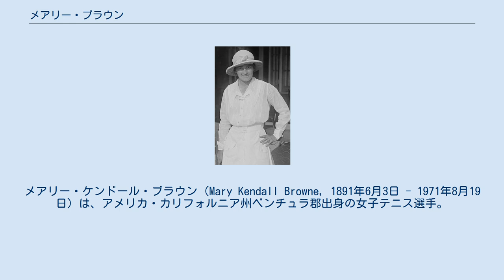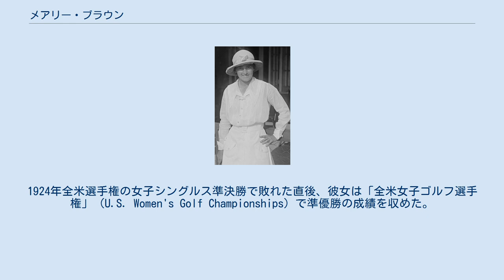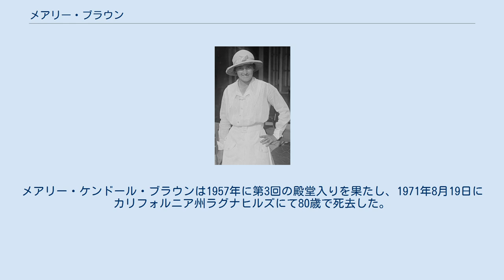メアリー・ブラウン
メアリー・ケンドール・ブラウン（Mary Kendall Browne, 1891年6月3日 - 1971年8月19日）は、アメリカ・カリフォルニア州ベンチュラ郡出身の女子テニス選手。
1910年代から1920年代にかけて、アメリカの女子テニス界を代表する選手として活動した。
彼女は全米選手権（現在の全米オープンテニス）で1912年-1914年の3年連続「ハットトリック」（女子シングルス・女子ダブルス・混合ダブルス3部門制覇）を達成し、1926年に全仏選手権女子シングルス準優勝・ウィンブルドン選手権女子ダブルス優勝を経て、アメリカ人女性として最初の「プロテニス選手」になった。
現役時代は身長157cmほどの小柄な体格で、堅実なボレーを最大の武器とした。
テニス文献では Mary K. Browne （メアリー・K・ブラウン）と記載されることが多い。
 ブラウンは1912年の全米選手権でテニス界にデビューし、以後1914年まで3年連続「ハットトリック」を達成した。
1912年の全米選手権では、女子シングルス決勝でエレオノラ・シアーズを 6-4, 6-2 で破り、女子ダブルスではドロシー・グリーンとコンビを組み（スコア：6-2, 5-7, 6-0）、混合ダブルスではリチャード・ウィリアムズと組んで優勝した。
ブラウンはこの3試合を1日のうちにこなしたが、その日は土砂降りのような豪雨が降り続いた。
混合ダブルス決勝戦は長い試合になり、ブラウンとウィリアムズはシアーズとウィリアム・クローシャーの組に 6-4, 2-6, 11-9 のスコアで競り勝った。
3試合すべてを合わせて、ブラウンは豪雨の1日のうちに「82ゲーム」を戦い抜いたことになる。
それから、彼女は1913年の女子シングルス決勝でドロシー・グリーン、1914年にマリー・ワーグナーを破って3連覇を達成した。
1913年と1914年の女子ダブルスではルイーズ・ウィリアムズと組み、混合ダブルスはビル・チルデンと組んで2年連続優勝を果たしている。
全米選手権における女子選手の3年連続ハットトリックは、1909年から1911年にかけてヘイゼル・ホッチキス（当時は旧姓）が達成しており、ブラウンはホッチキスのすぐ後に続いた。
 その後、ブラウンは7年間テニスの競技大会から遠ざかり、1921年に再び全米選手権に戻ってきた。
7年ぶりの出場で、彼女はルイーズ・ウィリアムズとの女子ダブルスと、ビル・ジョンストンと組んだ混合ダブルスの2部門で優勝したが、女子シングルス決勝ではモーラ・マロリーに 6-4, 4-6, 2-6 で敗れて準優勝になり、7年ぶりのハットトリックを逃した。
4年後の1925年全米選手権女子ダブルスでヘレン・ウィルスと組み、ここで4年ぶり5度目の全米女子ダブルス優勝を果たす。
1926年、ブラウンは35歳にして全仏選手権とウィンブルドン選手権に遠征した。
全仏選手権は1925年から、フランス人以外の選手たちの参加を認めた国際大会となる。
2度目の国際大会で、ブラウンは準々決勝でキティ・ゴッドフリー（イギリス）、準決勝でコルネリア・ボウマン（オランダ）を破り、決勝戦に進出した。
この決勝戦ではスザンヌ・ランランから1ゲームしか奪えず 1-6, 0-6 の完敗に終わり、女子シングルス準優勝者になる。
続くウィンブルドンでは、女子ダブルスでエリザベス・ライアンとペアを組み、キティ・ゴッドフリーとイブリン・コリヤーのイギリスペアを 6-1, 6-1 で破って優勝した。
ウィンブルドン女子ダブルスの優勝後、ブラウンは世界初の「プロテニス選手」に転向した。
 メアリー・ケンドール・ブラウンは、興行としての「プロテニス」の創設に関わった人のひとりでもある。
スポンサーとなった「C・C・パイル社」によるプロ選手契約書に署名した、世界最初のプロテニス選手たちの顔触れは以下の通りである。
フランスのスザンヌ・ランラン、ポール・フェレー、アメリカのビンセント・リチャーズ、ハワード・キンゼイ、ハーベイ・スノッドグラス、メアリー・ブラウンの6名が、1926年の冬から1927年にかけて北アメリカで行われた史上初の「プロテニスツアー」に参加した。
世界初の女子プロテニス選手となったランランとブラウンの興行試合は、ランランの38戦全勝に終わった。
 ブラウンはテニスと並んで、ゴルフでもトップ...